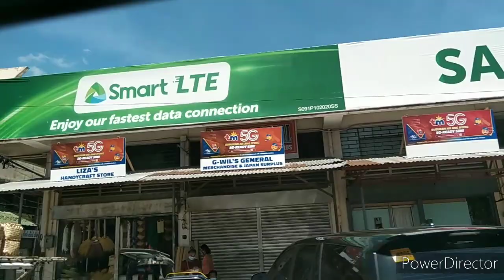Trip to Cabongaoan Beach || Bonding